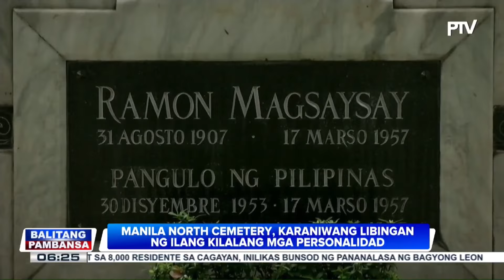Manila North Cemetery, libingan ng ilang kilalang personalidad